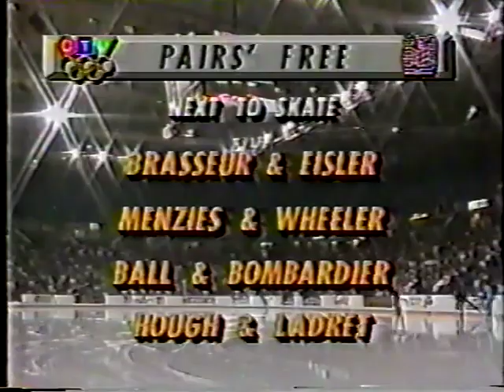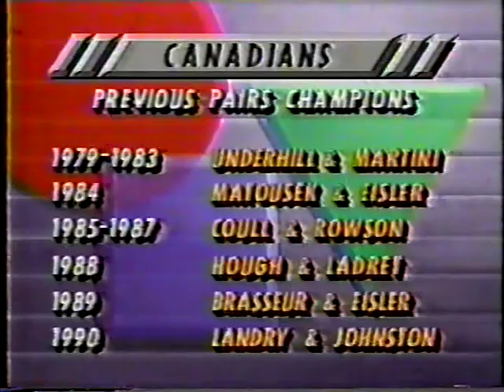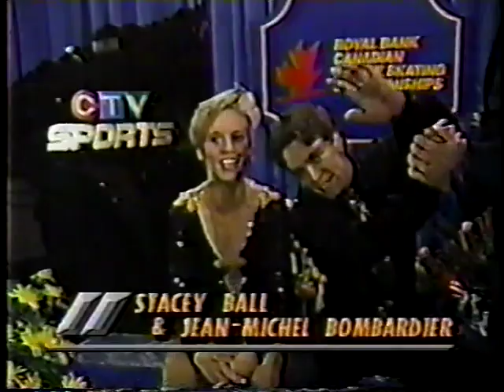1991 Canadian Figure Skating Championships Ladies and Pairs Free